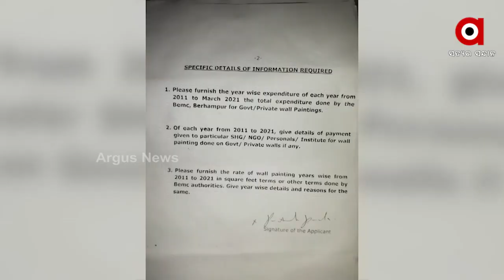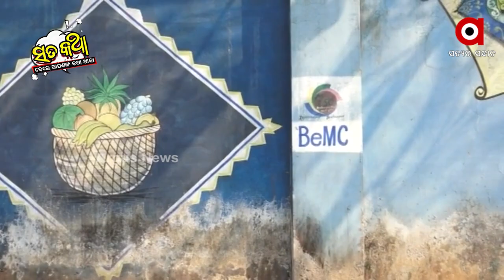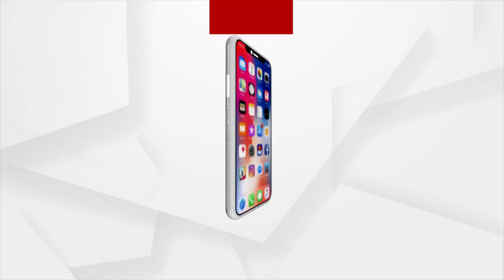Sata Katha || ଦଶ ମାସରେ ତିନି କୋଟି ,ଦଶ ବର୍ଷରେ କେତେ?